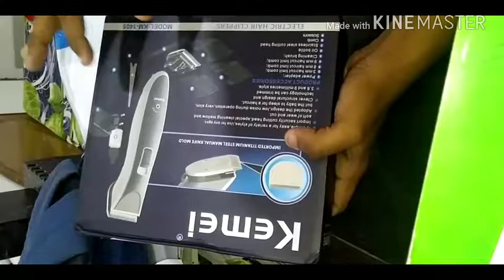BEST TRIMMER IN 580 Rs. ? REVIEW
like in trimmer Kemei MO KM 1405 Corded & Cordless Trimmer for Men  -  45 minutes run time